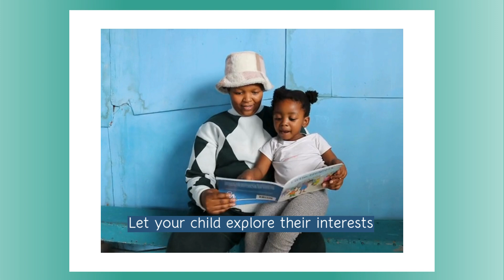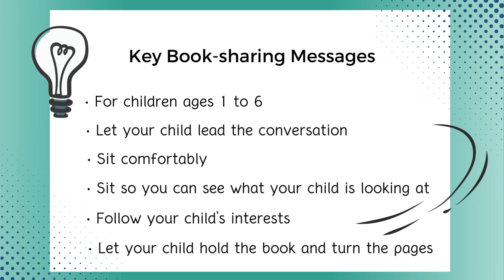5. Follow your child’s interests (age 1-6)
Letting your child lead encourages them to explore their interests, which helps them to learn new things.